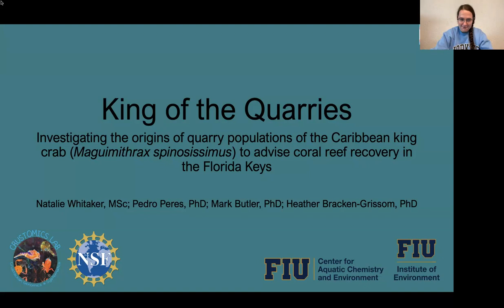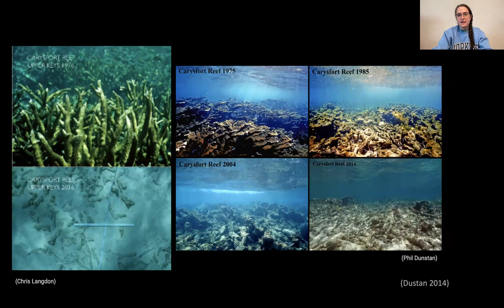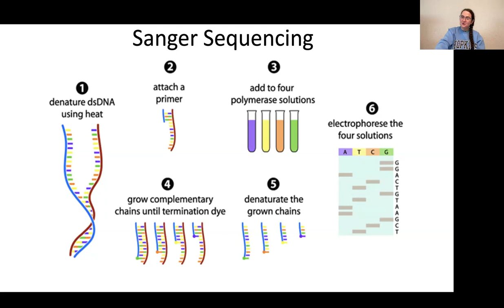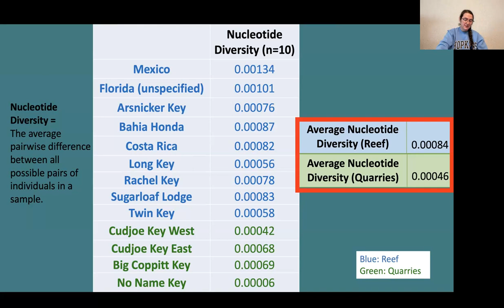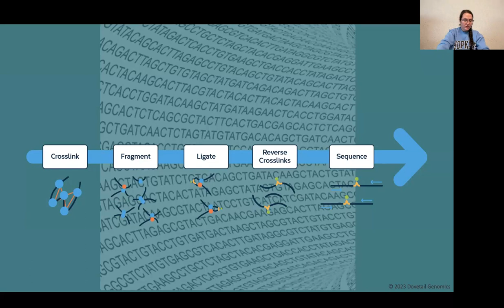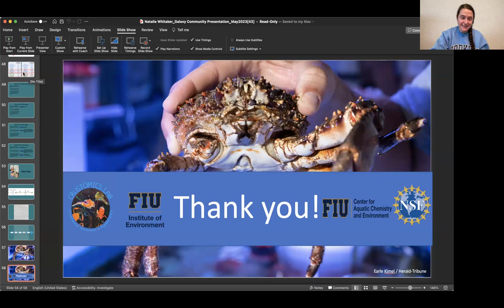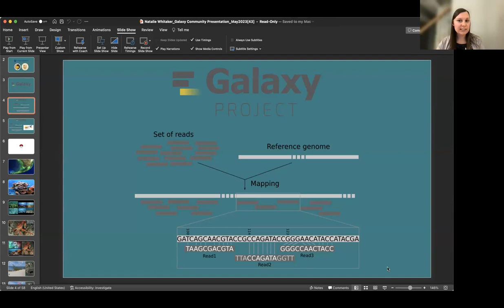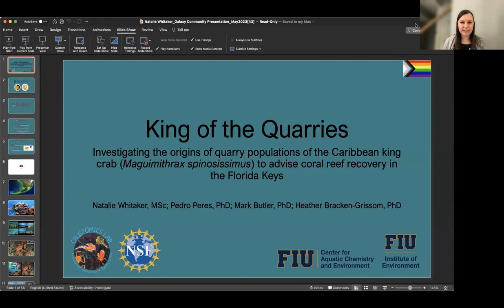Galaxy Community Call: King of the Quarries - 2023/05/04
On the May 4, 2023 Community Call, Natalie Whitaker presented her talk "King of the Quarries: Investigating the origins of quarry populations of the Caribbean king crab (Maguimithrax spinosissimus) to advise coral reef recovery in the Florida Keys."